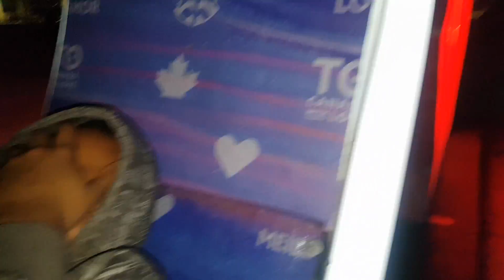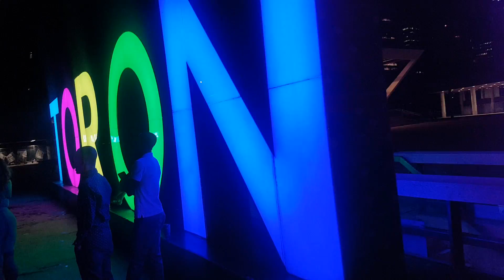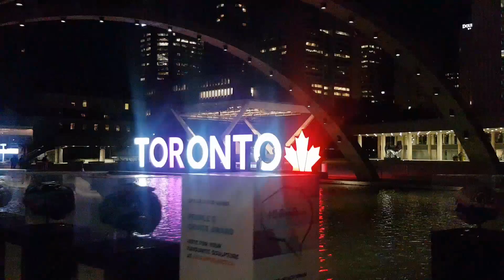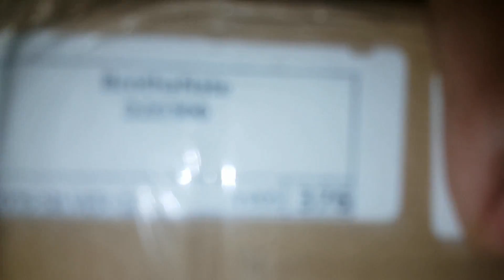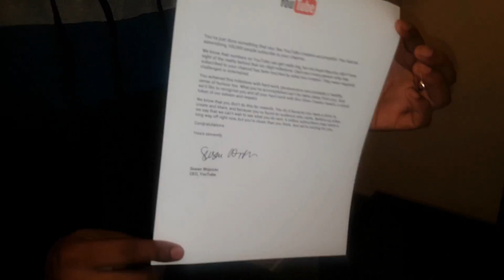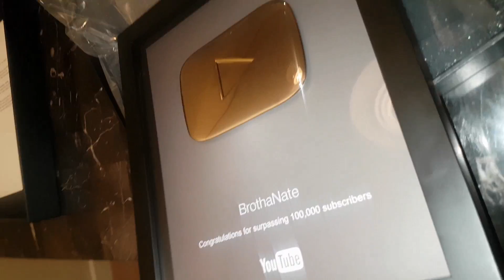YOU WON'T BELIEVE WHAT YOUTUBE SENT ME ...😱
Youtube personally sent this to me my house, I almost shed a tear!